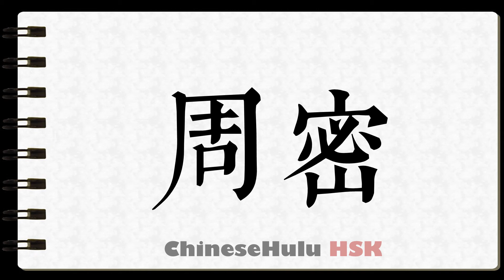How to Write careful in HSK Chinese 3